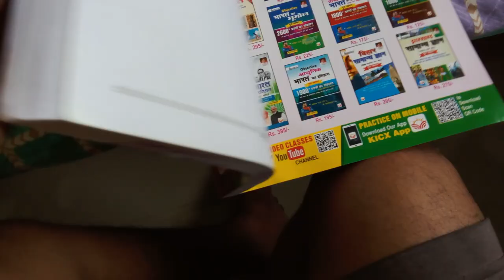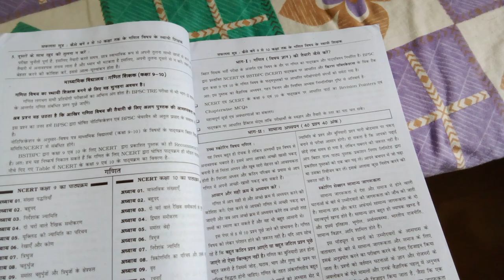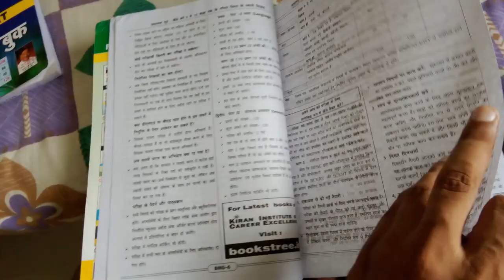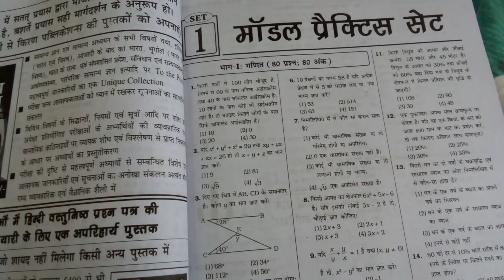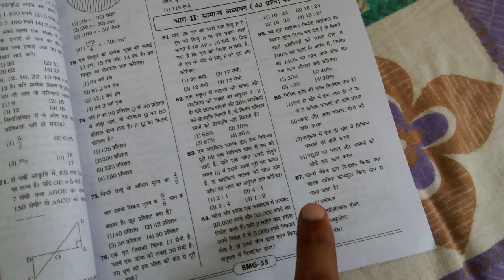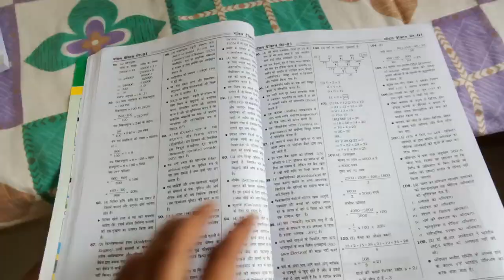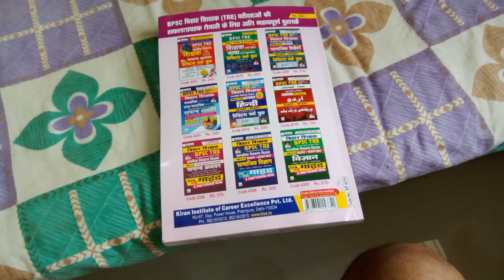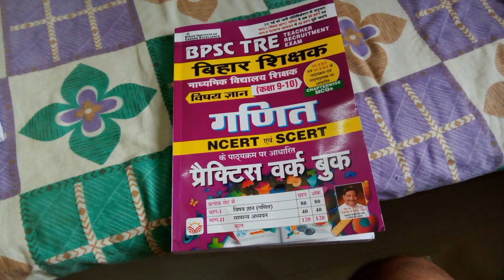बिहार शिक्षक बहाली Maths Class 9-10 Best Book | BPSC Bihar Teacher Vacancy | Kiran Publication 2023